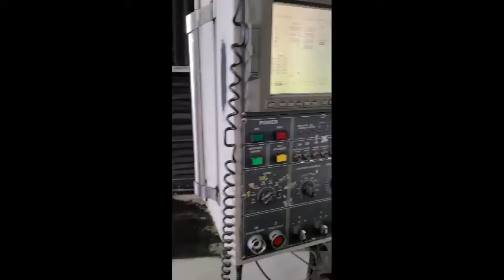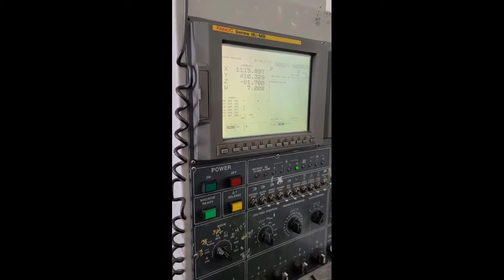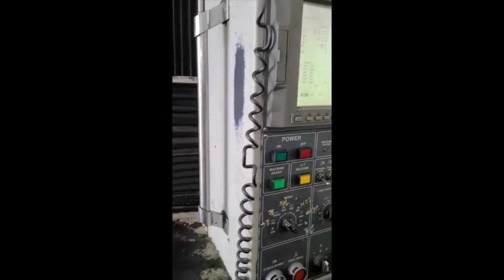NC프래너 시나다 32/60